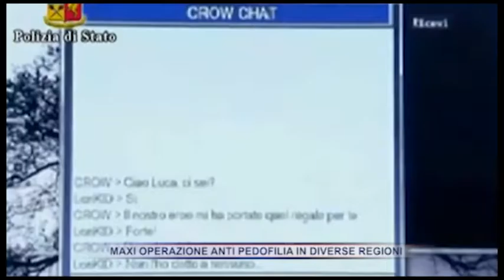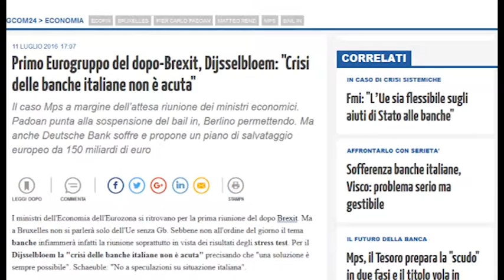TG ALTROSTUDIO del 11-07-16